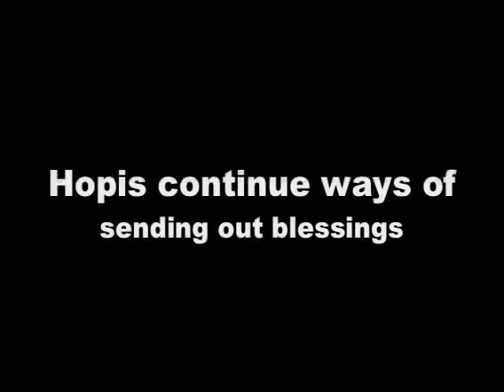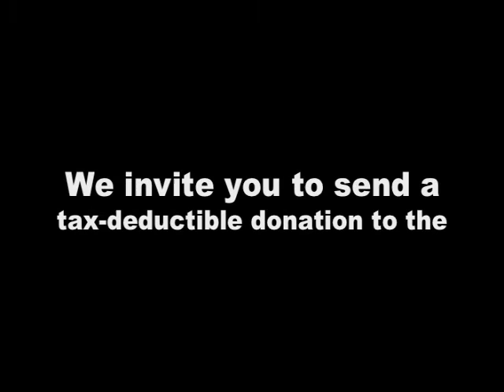Hopi Holiday Project, 2007, Arizona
Hopi Holiday Project was conducted by the Crossing Worlds Foundation, Sedona. Tax-deductible donations are welcomed to help us supply staple and holiday foods, new clothing (all ages), new toys and new household items to more than 50 Hopi families.  Plus we contributed food to their village dinner gathering.  So much fun for us just to hang out and visit.  We felt so blessed to be there.